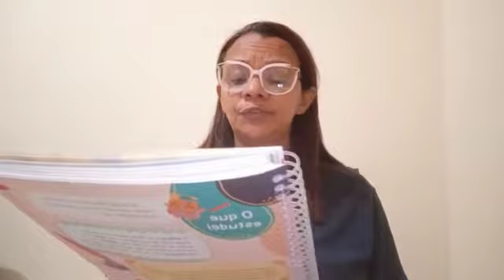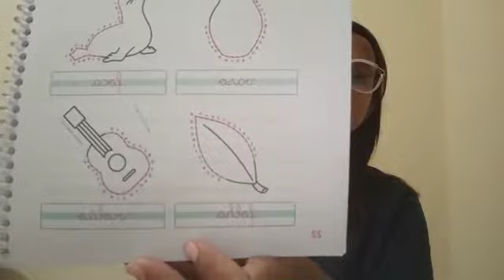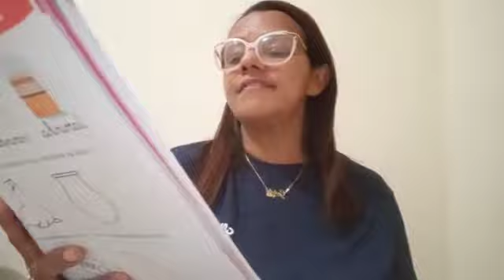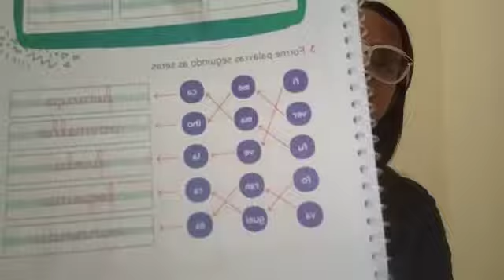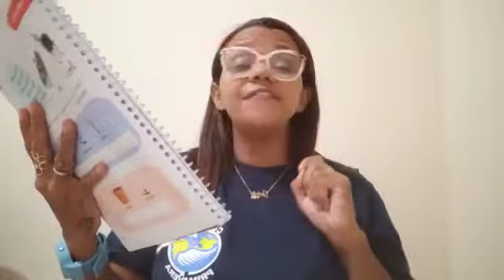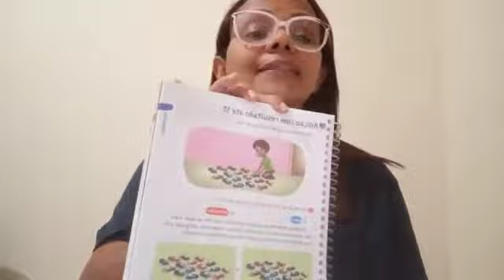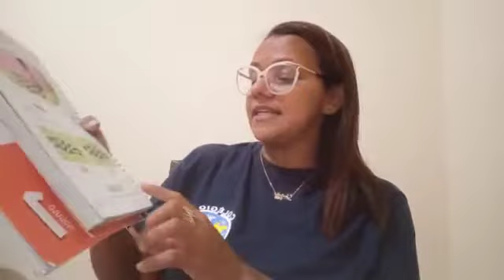Aulas do dia 10/03 - 2º Ano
Português: Módulo 1, Cap. 2 - Uso do dicionário págs 51 e 52.
Caligrafia: Letras F e V págs 22 a 24.
Matemática: Módulo 1, Cap. 3 - Adição com resultado até o 19 págs 129 a 131.